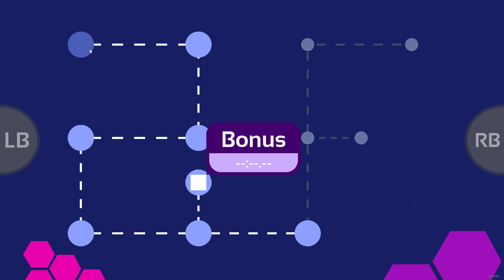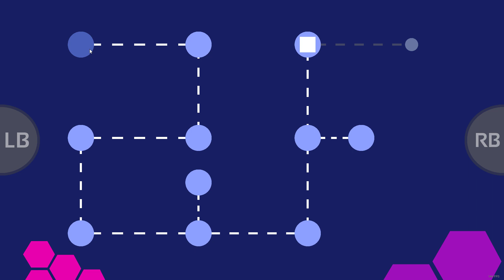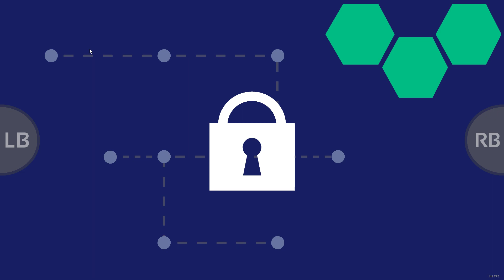Arclight Beast - Playthrough - World 1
Arclight Beat is a minimalistic rhythm based 3D platformer in which you control various level elements by modifying the music.